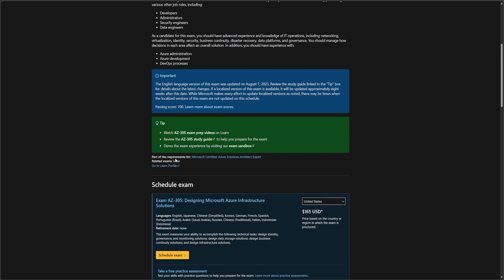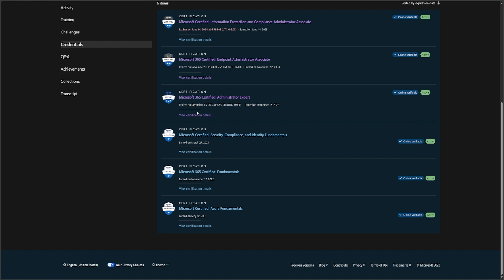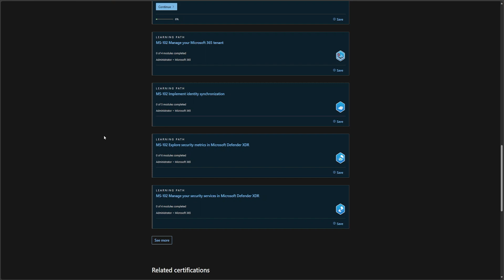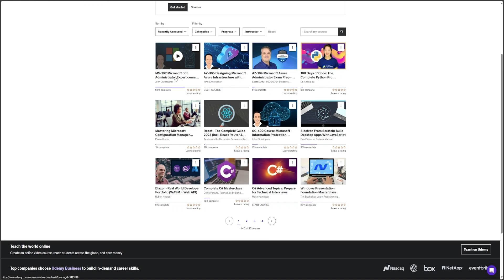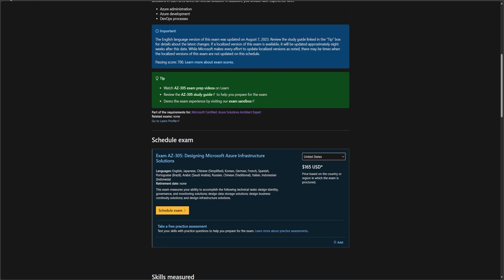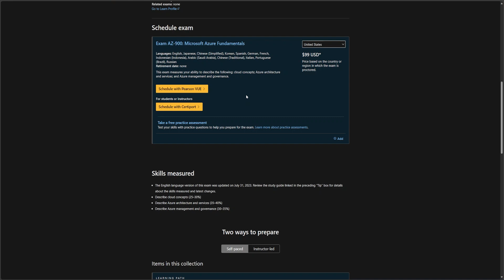My Microsoft Exam Experience and Tips - MS-102 MD-102 SC-400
I've taken quite a few Microsoft exams, including a few fundamental exams in addition to the MS-102, MD-102 and the SC-400. In this video, I share my experience with you on what the exams are like, how to prepare for them and why MS Learn may not be the most helpful resource.